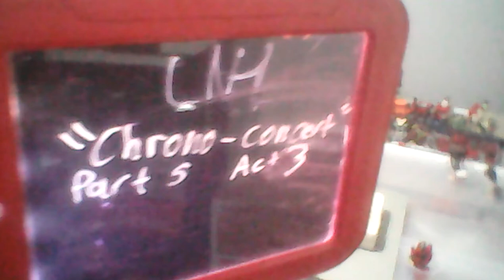LNH "Chrono-concert" Part 5 Act 3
This Act includes covers of:

1. "Objects in the Rear view Mirror. . ." - Meatloaf (also from "Thought"),
2. "Roll With It" - Stevie Windwood (also from "Thought"),
3. "Solid (as a Rock Lord)" - (parody of "Solid" - Ashford & Simpson) (also from "Thought"),
4. "It's So Hard to Say Goodbye to Yesterday" - Boyz II Men (also from "Thought"),
5. "Lean on Me" - Club Nouveau (also from "Thought"),
6. "Love Can Build a Bridge" - The Judds (also from "Thought"),
7. "Out of Touch" - Hall & Oats (also from "Thought"),
& 8. "Breaking Up is Hard to Do" - Partridge Family (also from "Thought").

(See LNH "Chrono-concert" Part 5 Act 1 for who is in this "future group". These are special CDs that I burned with me singing in their voices. Sorry, the discs can't be for sale.)